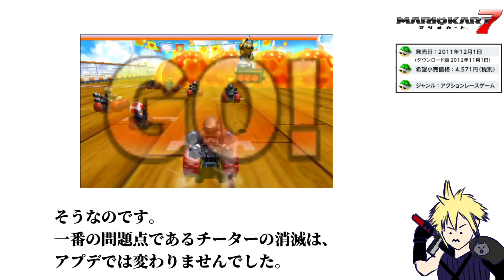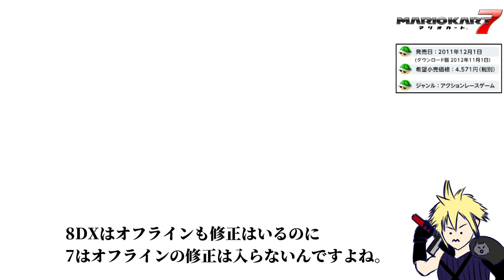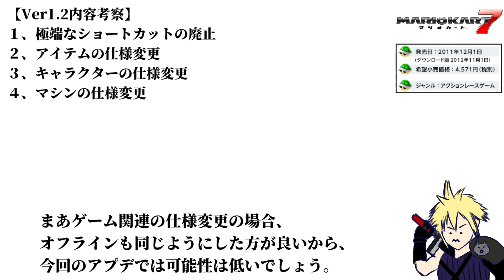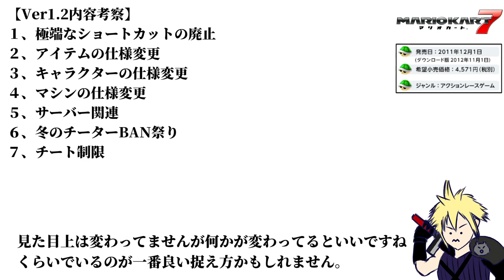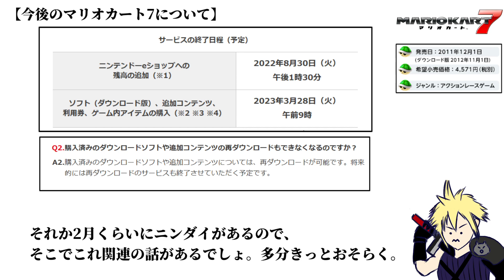10年振りのアプデから考察する今後のマリオカート7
ver1.2情報に上書きされててver1.1情報が見れなくなってます；；

【ニンテンドー3DSシリーズおよびWii Uの「ニンテンドーeショップ」
サービス終了時期に関するお知らせ】